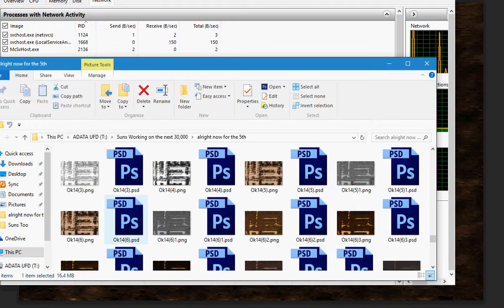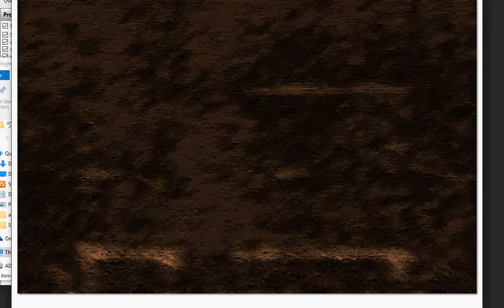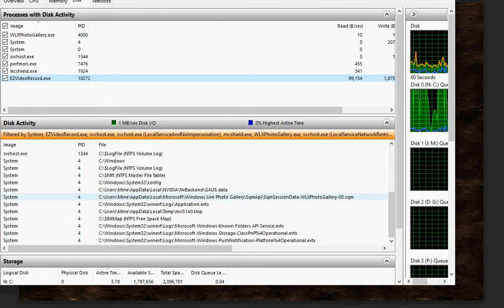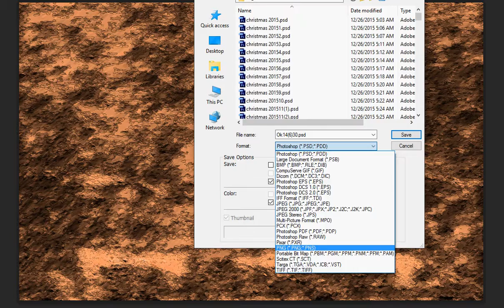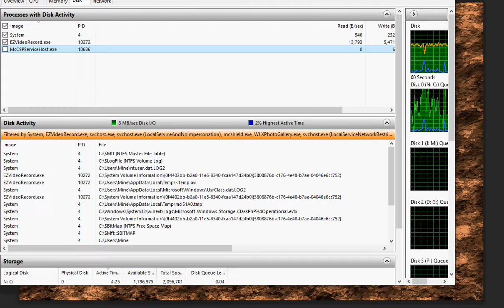not uploading anything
25GBs... 36502 files so far.. there will be way more once I start not only feeling secure, but seeing that I just might be.

Currently 4 16GB bitlocker drives full (uh huh I believe in backing them up) 3 32GBs bitlocker drives with less than 5Gbs remaining, 2 128GBs bitlocker drives with plenty of room to spare, 1TB Bitlocker drive, 2Tb bitlocker drive...

See though any one company could have, should have fact checked. In fact the individual or company responsible for the infringements COULD have purchased the rights to use them at a remarkable deal considering they are making money hand over fist from selling my designs to everyone else. Anyone of the companies I informed that they were using my designs without my consent had the oppurtunity to purchase the rights outright, under work for hire or any other LEGAL means, directly from the creator and might not find themselves on the wrong side of a lawsuit.

But greed won.